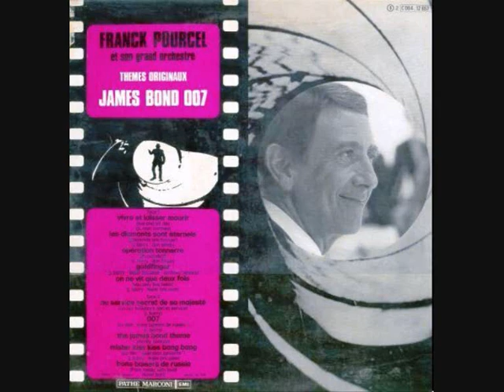Franck Pourcel & His Orchestra: JAMES BOND THEMES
Suite containing excerpts from the album.